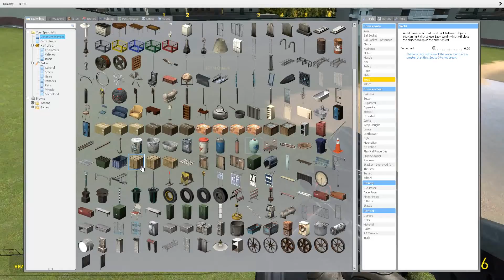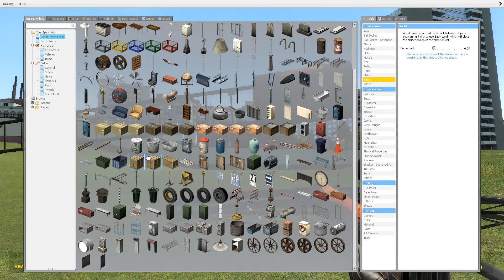Gmod Joust Episode 1 - Piece of Resistance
I was happily playing EU4 and making war on Bohemia when Will demanded I play Gmod with him and Tom, because they'd invented the sport of Robot Jousting. What followed was nothing short of spectacular